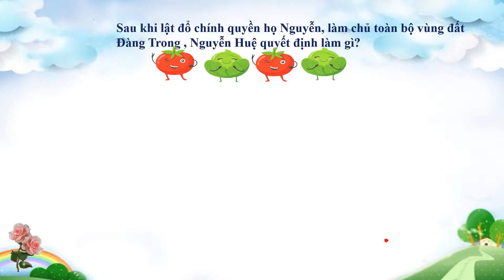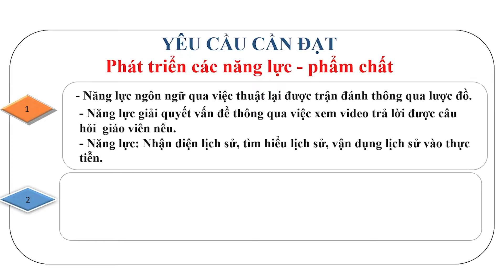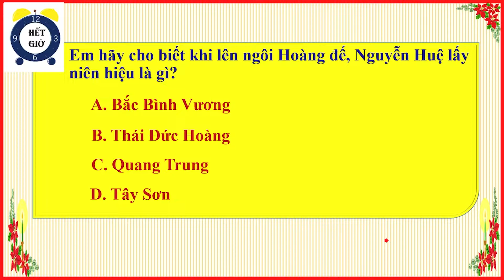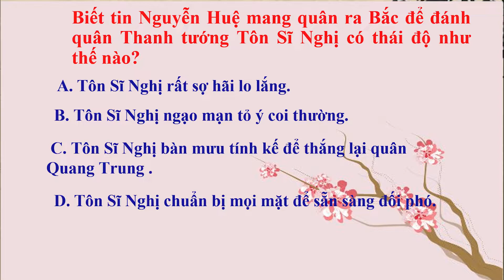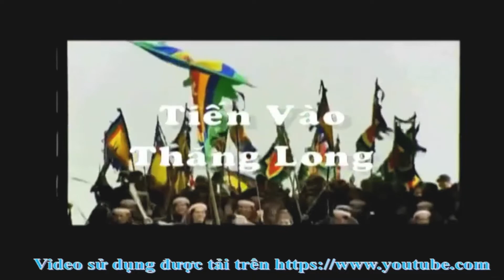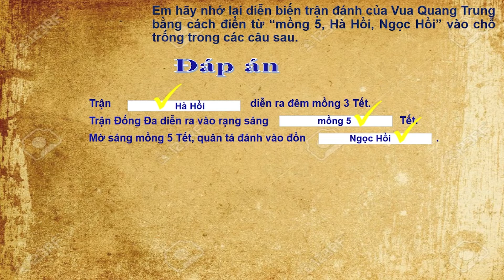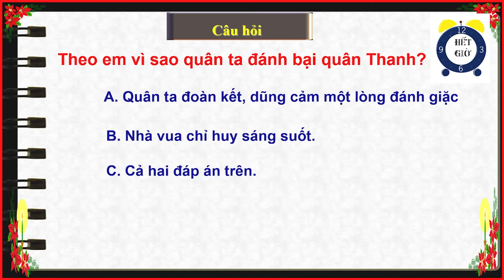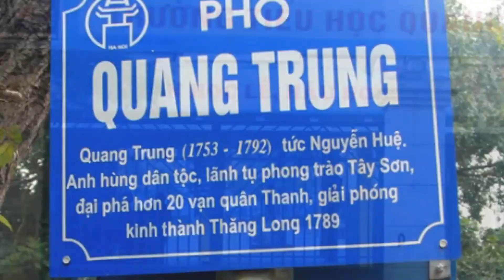BÀI GIẢNG LỊCH SỬ TH PHÚ HỘ